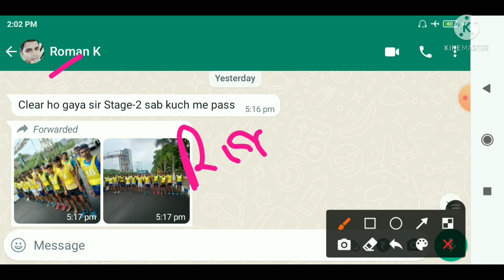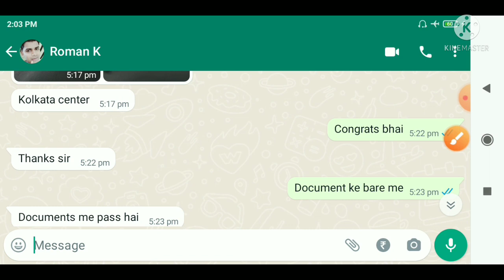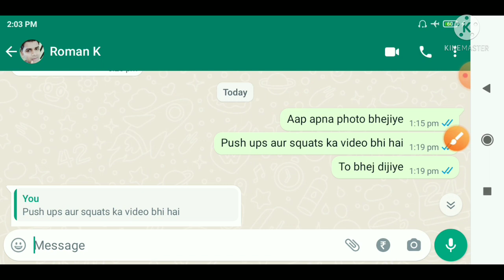Selected Student से जाने stage 2 की पुरी कहानी | Coastguard Stage 2 Full Review | pft test ,Document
Hello Friends..

push ups,push up,coast guard stage 2 push ups,push up test,coast guard pushup,one handed clapping push ups,coast guard push up kaise hota hai,coast guard cadence pushup,indian coast guard me push up kitna hota hai